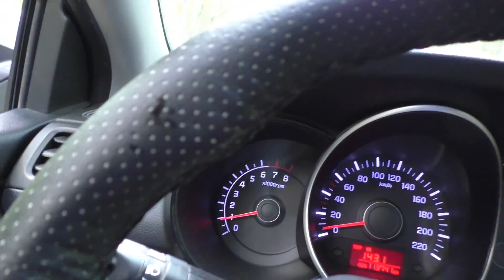Дикая РЫСЬ в Московской области, ШАТУРА!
Рыбалка и Охота/Fishing and Hunting Здравствуйте, меня зовут Сергей  и Вы зашли на мой канал - "Охота на уток, SERGEY HUNTER".
Здесь я выкладываю свои видео о рыбалке и охоте. Основная тематика канала - это поход, поездка  на авто на рыбалку и охоту на уток,Данный видео контент, исключительно, для частного просмотра! Копировать и использовать в коммерческих целях - запрещено!